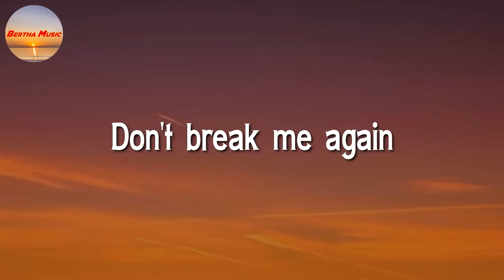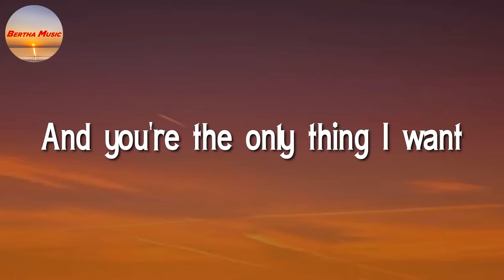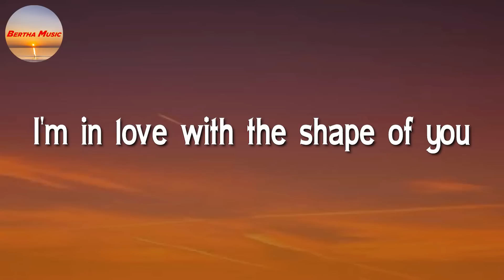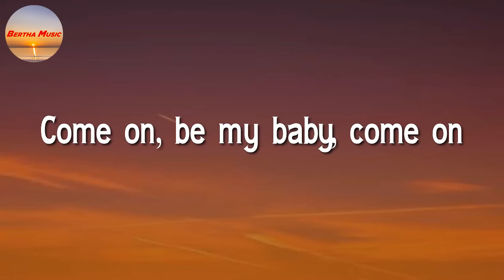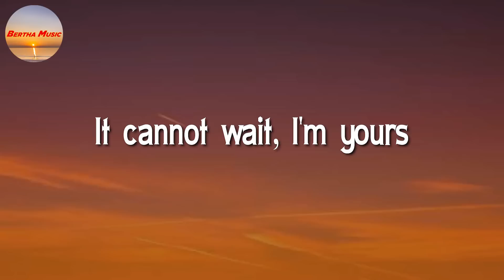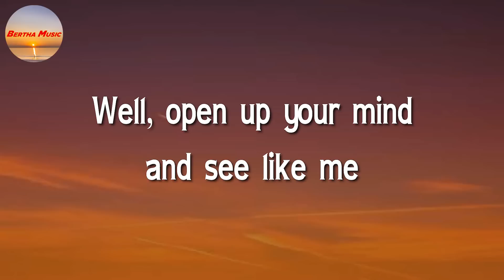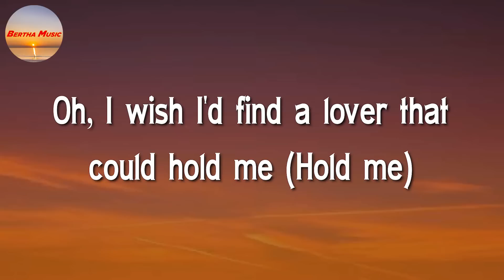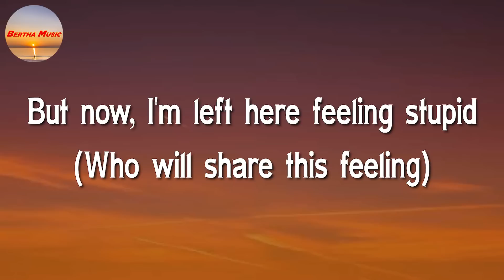Ali Gatie - It's You || Ed Sheeran, Jason Mraz, FIFTY FIFTY (Lyrics)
🎤 Ali Gatie - It's You Lyrics:

Please don't break my heart, trust me, I've been broken before
To be open and then find out your love isn't real
I know I'm not the best at choosing lovers (oh)
You, you, 'cause I want you